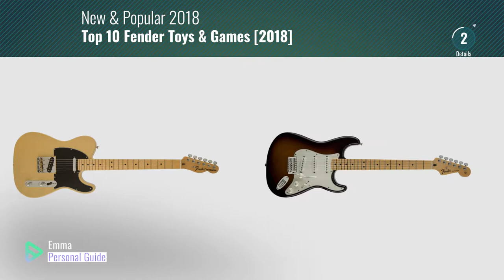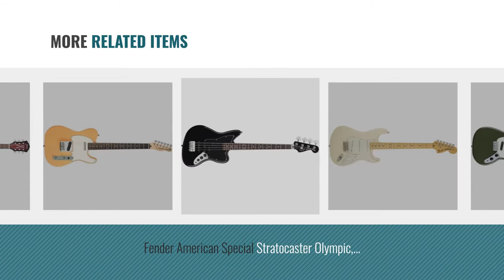Top 10 Fender Toys & Games [2018]: Fender Standard Stratocaster Electric Guitar - Maple Fingerboard,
- New! 2019 Black Friday / Cyber Monday Solid Body Deals and Updates.

Black Friday / Cyber Monday Fender Standard Stratocaster Electric Guitar - Maple Fingerboard, Brown Sunburst by Fender

Black Friday / Cyber Monday Fender Standard Telecaster Electric Guitar - Maple Fingerboard, Arctic White by Fender

Black Friday / Cyber Monday Fender FA-100 Dreadnought Acoustic Guitar with Gig Bag - Natural by Fender

Black Friday / Cyber Monday Fender Special Edition Custom Telecaster HH Electric Guitar, Rosewood Fingerboard - Black by Fender

Black Friday / Cyber Monday Fender American Special Telecaster, Maple Fingerboard, Vintage Blonde by Fender

Black Friday / Cyber Monday Fender Mustang Maple Fingerboard Olive Green by Fender

Black Friday / Cyber Monday Fender American Special Stratocaster Olympic, White by Fender